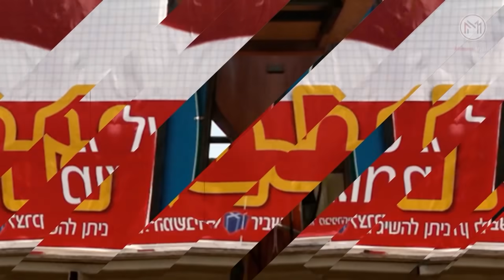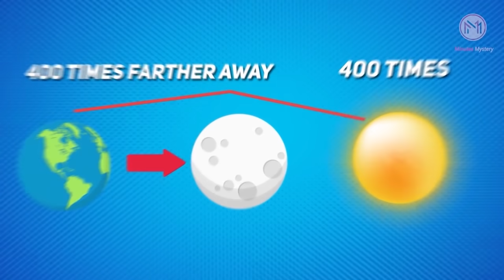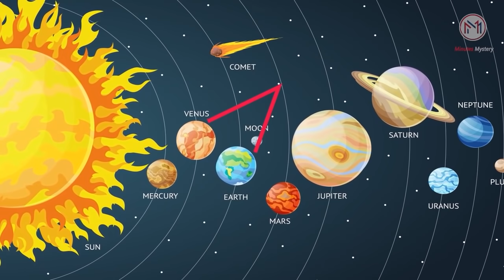அடேங்கப்பா இப்பவே ஓடி போய் கண்ணாடிய பாருங்க.! இதோட ஸ்பெஷலே வேற லெவல் ! Amazing Facts | SM.Bros | MM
Edited by : Kayal & Maya

Welcome To Minutes Mystery. The World OF Mystery Videos.